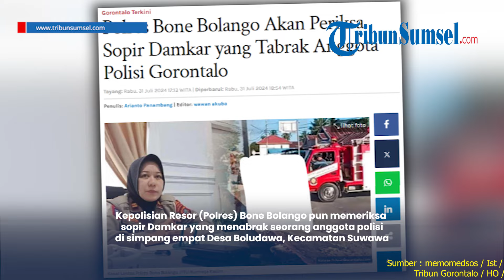Kondisi Polisi yang Tertabrak Mobil Damkar di Bone Bolango, Alami Patah Tulang di Bahu Kiri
Terungkap kondisi pengendara motor yang terlibat kecelakaan lalu lintas dengan sebuah mobil pemadam kebaran (damkar) yang terjadi di simpang empat Bone Bolango pada Rabu pagi (31/7/2024).

Pengendara motor yang diketahui merupakan seorang polisi itu terlempar sejauh lima meter dalam insiden itu.

Kepolisian Resor (Polres) Bone Bolango pun memeriksa sopir Damkar yang menabrak seorang anggota polisi di simpang empat Desa Boludawa, Kecamatan Suwawa.